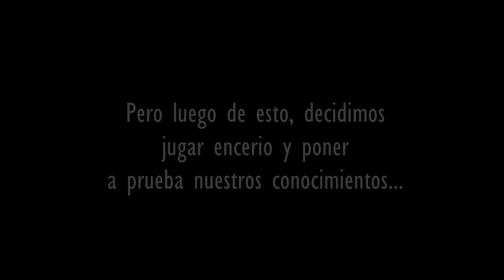COMO JUGAR A MUCK | EL SURVIVAL MAS DIFICIL